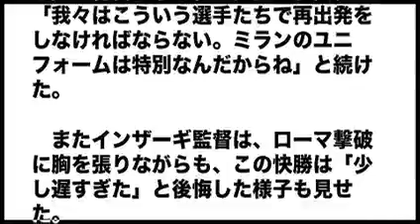背番号10が躍動…本田2アシストの活躍でミランがローマ下し6戦ぶり勝利